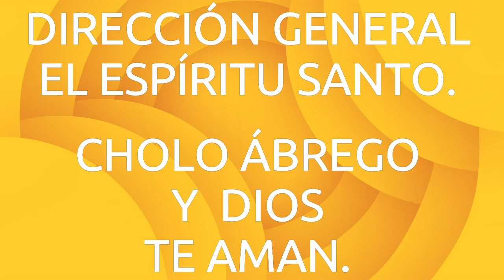KARAOKE NO TOQUES A LOS NIÑOS.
PROTEJAMOS A LOS NIÑOS.